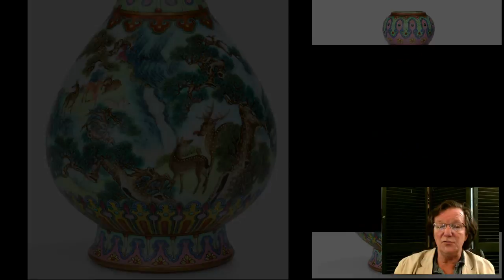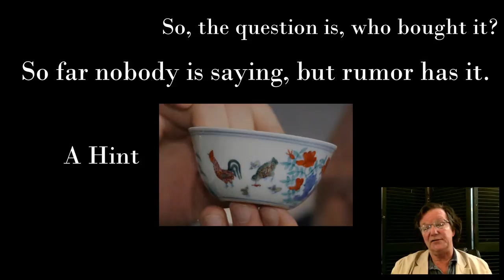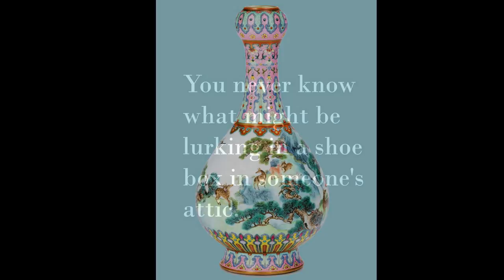Sotheby's PARIS, Imperial Vase Found In Shoe Box Brings 19.1 Million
About this video:
Welcome.
Regular weekly and bi-weekly videos from Peter Combs and Bidamount about Asian art and the auction market. With an emphasis on fine art, auction news, and art news from numerous auction houses and online auction venues. These videos focus extensively on the Chinese art market and the Japanese art market. Other videos cover the topics of understanding and identifying authentic Chinese porcelain, Chinese bronze as well as information about the history of Chinese and Asian art.  Visit Bidamount.com to learn more, join the ASIAN ART Forum and take advantage of the reference library filled with hundreds of auction catalogs and reference books on Fine Art, current art value by category, and links to museum collections. FSotheby's PARIS, Imperial Vase Found In Shoe Box Brings 19.1 Million Dollars.  An incredibly fine Falancai enamel garlic neck vase found in a shoe box in Paris. An Imperial Qianlong mark and period vase.

asianart chineseporcelainauction chineseporcelain Weekly news and information about Chinese and Asian art online auctions, antique auction, art auctions.